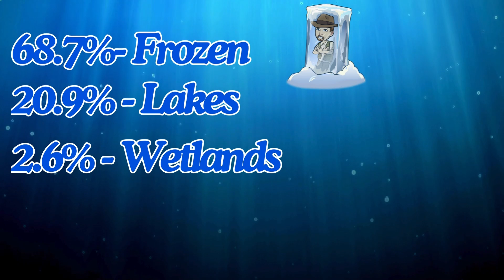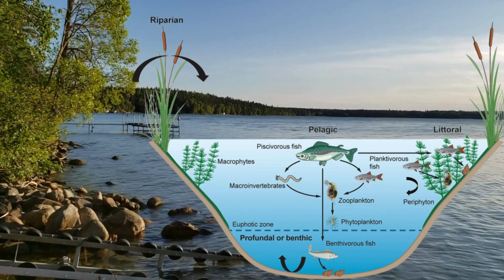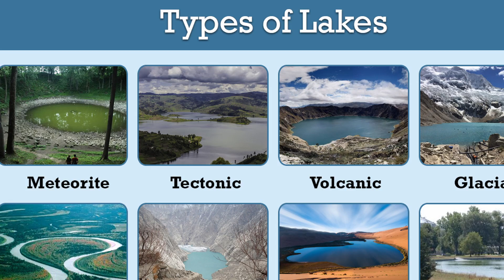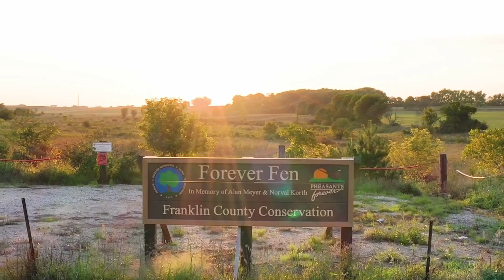Freshwater Ecosystems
In this video Mr. S describes the major types of freshwater ecosystems Lakes, ponds, marshes, swamps, bogs, fens rivers and streams and also identifies some major challenges they are facing.

Freshwater is essential for our lives and we need to learn as mush as we can about protecting it for the world and for us.